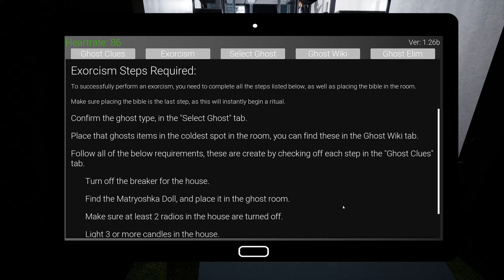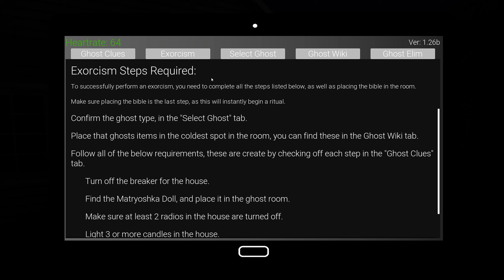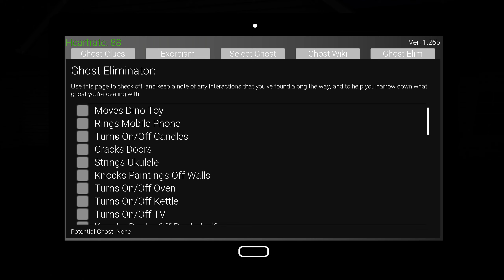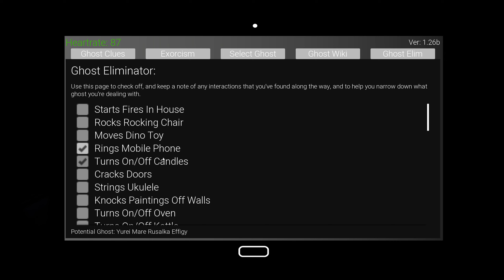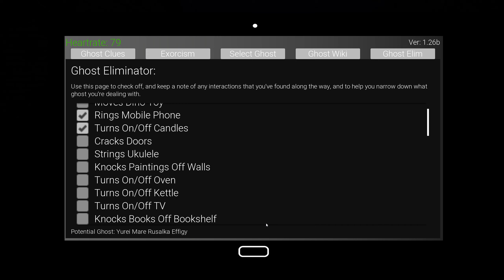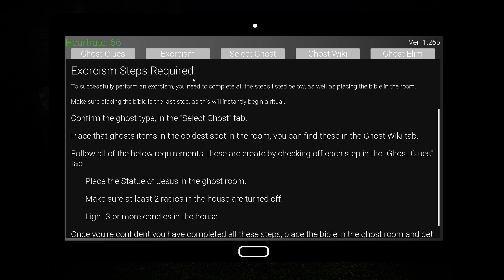Obsideo 010 👹 Wir bleiben am Ball - Let's Play deutsch - PC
Let's Play Obsideo deutsch von Psi Powers!

Obsideo ist ein psychologischer Horror für 1-4 Spieler im Online-Koop-Modus, in dem Sie und Ihr Team von Priestern verschiedene Orte erkunden, an denen paranormale Ereignisse stattfinden, um herauszufinden, mit welchem Geist sie es zu tun haben, und ihn aus dem Anwesen zu vertreiben.

GAMING